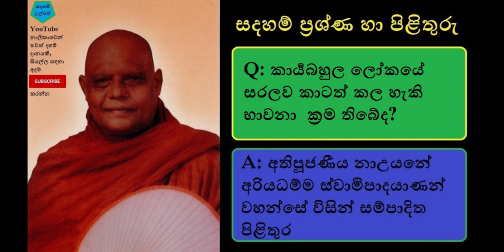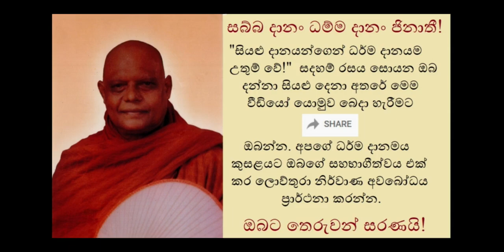Busy Life Q&A - කාර්‍යබහුල ලෝකයේ සරලව කාටත් කල හැකි භාවනා ක්‍රම තිබේද?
සරලව කාටත් කල හැකි භාවනා